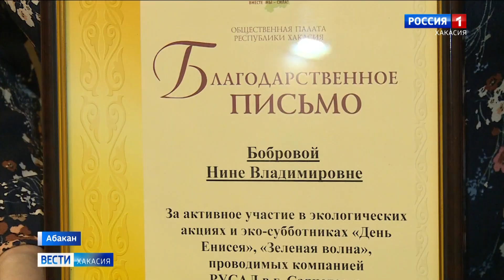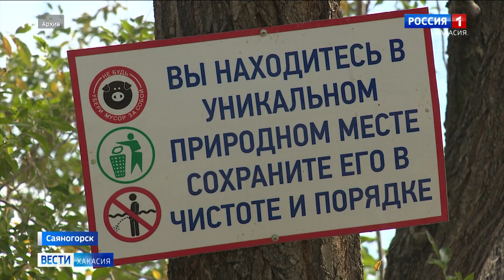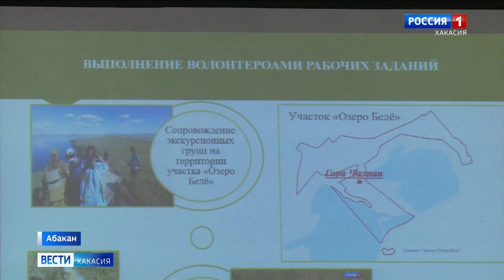Вопросы экологии обсудили в Хакасии за круглым столом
Всероссийское молодежное экодвижение появится в стране. Предложения по его созданию уже к 1 декабря ждут на рассмотрение в Кремле. Обсуждение инициативы ведется сейчас в регионах. В Хакасии сегодня о важности эковолонтерства говорили в рамках круглого стола, участниками которого стали представители Общественной палаты республики, Заповедника «Хакасский», компании «Русал». Подробности у Натальи Гармашовой.